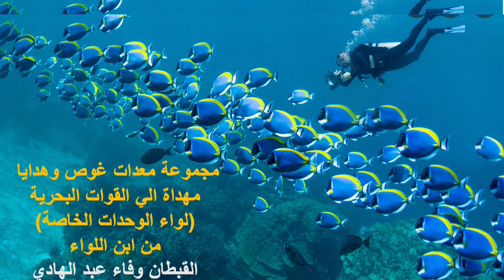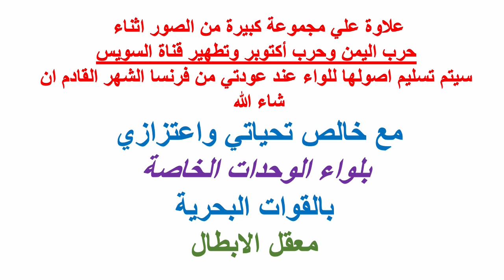معدات غطس هدية للبحرية ولواء الوحدات الخاصة